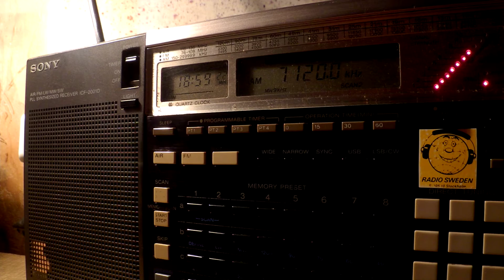02 09 2016 Radio Hargeysa in Somali to EaAf 1857 on 7120 Hargeysa